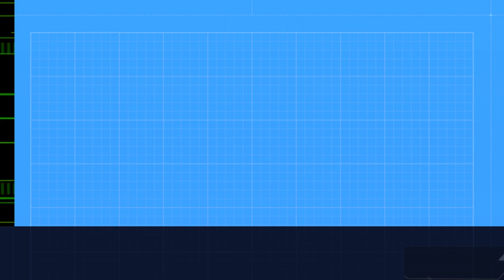A Soldier in Battle Prays to God | Emmanuel | Spoken Word Poem on Armed Forces Remembrance Day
Emmanuel Akintoye aka Smarnuel presents a powerful spoken word poem about a soldier's experience on the battlefield as a metaphor for the varying struggles of normal life.

60 Second Poetry is a Nigeria spoken word platform where I seek to give you a piece of my soul through the gift of spoken words and performance poetry. I would cover a lot of topics, I could be your political poem, your angry poem, inspirational poem, life poem, Nigeria, poem or your love poem plug.